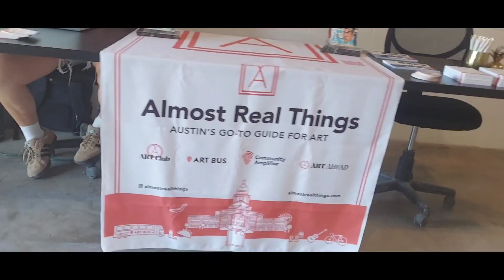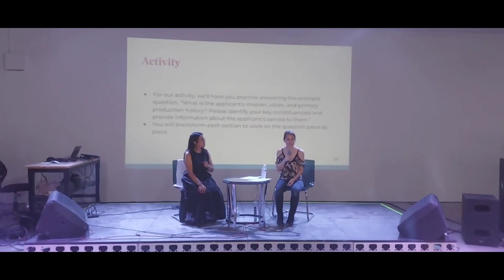Artist grant writing workshop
Thank ‎@almostrealthings  for hosting and thank you @lys.artist for your wisdom.